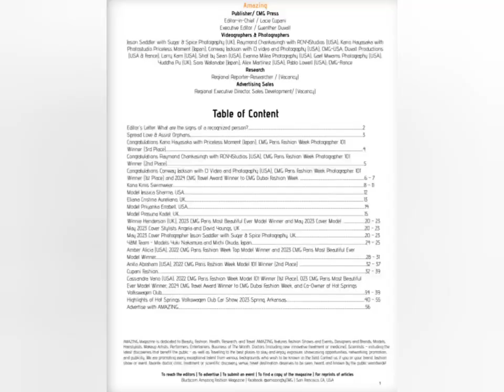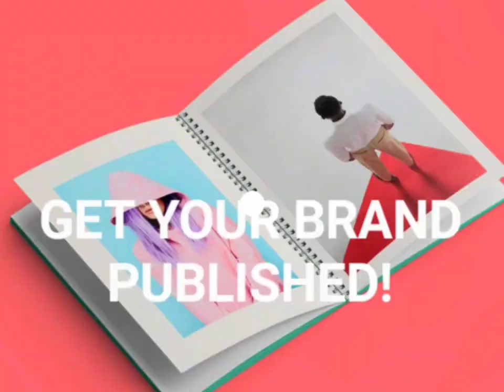Amazing Magazine, 2023 May Issue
Congratulations All! 2023 May Issue of Amazing published. PURCHASE your own copy of 2023 Issue of Amazing Magazine directly from the Publisher
Recognition is the identification of something as having been previously seen, heard, known, or achieved. Make no mistake, recognition does not come overnight, it's a tedious process. Recognition is a repetitive process based on your previous experience and achievements. The more you are participating and presenting yourself and your talents in your field of expertise, the higher the chances you are going to build your own reputation and become a recognized person.
Congratulations Winnie Henderson, 2023 CMG Paris Most Beautiful Model Ever Winner and May 2023 Front Cover Model, Stylists Angela and David Youngs, Cover Photographer Jason Saddler with Sugar and Spice Photography (pp. 20-23). We also featured CMG Paris Fashion Week Photographers 101 Winners: Kano Hayasaka with Priceless Moment, Japan (3rd Place) (pp. 4); Raymond Chankasingh with RCNYStudios, USA (2nd Place) (pp. 5); and Conway Jackson with CJ Video and Photography, USA (1st Place) and 2024 CMG Travel Award to CMG Dubai Fashion Week (pp. 6-7). Enjoy select brands Kona Kinis Swimwear (pp. 8-11), Cupani Fashion (pp. 32-39) and select models (pp. 12-39) who will join, present their talents, model during the upcoming CMG New York City Fashion Week (September 8-11, 2023) and CMG Paris Fashion Week (September 28-October 3, 2023).
Congratulations to CMG Paris Fashion Week Top and Most Beautiful Ever Models Winners (pp. 20-23, 26-31), Overall Model 101 Winners: Anita Abraham, 2022 CMG Paris Fashion Week Model 101 Winner (2nd Place) (pp. 34-37) and Cassandra Vano (pp. 34-39), 2022 CMG Paris Fashion Week Model 101 Winner (1st Place), 2023 CMG Paris Most Beautiful Model Ever Winner, and 2024 CMG Travel Award to CMG Dubai.
We have also highlighted the joy of Hot Springs Volkswagen Club 2023 Spring Car Show (pp. 40-55). Enjoy Volkswagen beauties and congratulations to their respectful owners. Remember to join upcoming Hot Springs Volkswagen Club Show in the Fall of 2023 and beyond! All are welcome!

FRONT & BACK COVERS

WINNIE HENDERSON, 2023 CMG Paris Most Beautiful Model Ever Winner and May 2023 Front Cover Model| Stylists Angela and David Youngs | Cover Photographer Jason Saddler with Sugar and Spice Photography

FRONT INSIDE COVER
CONWAY JACKSON WITH CJ Video and Photography, CMG Paris Fashion Week Model 101 Winner and  2024 Travel Award Winner to CMG Dubai Fashion Week | Photo: Raymond Chankasingh with RCNYStudios|

BACK INSIDE COVER
Cupani Fashion | Models: ABRAHAM ( USA), 2022 CMG Paris Fashion Week Model 101 Winner; and CASSANDRA VANO (USA) @cassiefit, 2022 CMG Paris Fashion Week Model 101 Winner; 2023 Paris Most Beautiful Ever Model Winner ; 2024 Travel Award Winner to CMG Dubai Fashion Week; Co-Owner Hot Springs Volkswagen Club | Photo: CMG-USA |